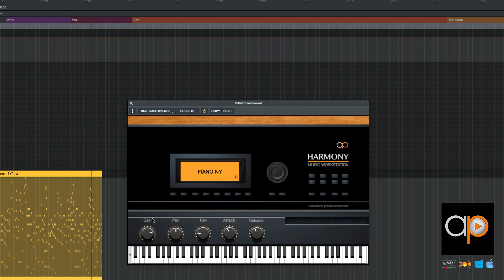DEMO PIANOS HARMONY VST, AU. DAW LUNA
HARMONY (1.44 GB).  Es nuestro primer instrumento Virtual, compuesto por 23 Instrumentos musicales muy usados en nuestra música latina. Escoge una opción, paga y descarga al instante.

INSTRUMENTOS MUSICALES

GRAND PIANO
STEREO PIANO
PIANO NY
PIANO TR
TRES CUBANO
ELECTRIC BASS
BABY BASS
TROMPETA SUS
TROMPETA CREC
TROMBON SUS
TROMBON CREC
SAXO ALTO
SAXO TENOR
SAXO BARITONO
ACORDEON III CORONAS
REAL BRASS
VIBRAFONO
GUITARRA BACHATERA
GUITARRA ACUSTICA
FLAUTA TRAVERSA
VIOLIN SOLO
11 VIOLINS
STANDARD KIT DELUXE
COMPATIBILIDAD

Es compatible con Cualquier DAW que use formatos VST3 & AU, en Pro Tools  usando:

PatchWork,  de la empresa Blue Cats
Metaplugin, de la empresa DDMF